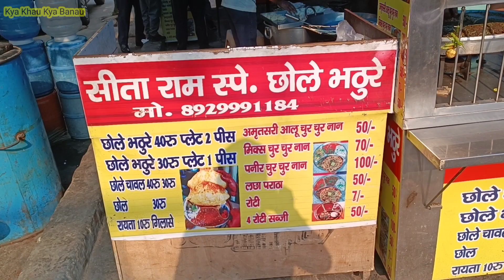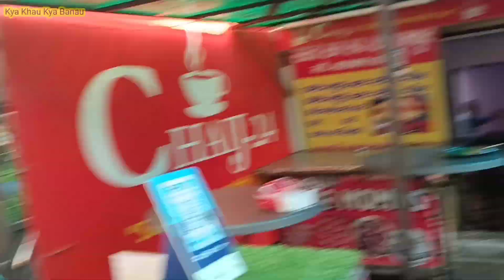Sita Ram Special Chole Bhature || Indian Street Food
Sita Ram Special Chole Bhature || Indian Street Food || Kya Khau Kya Banaun ||

Location- Vaishali Sector-4.